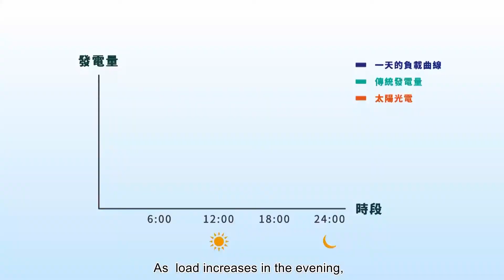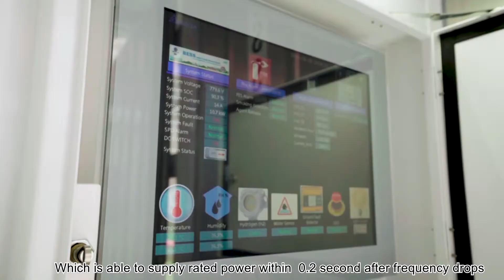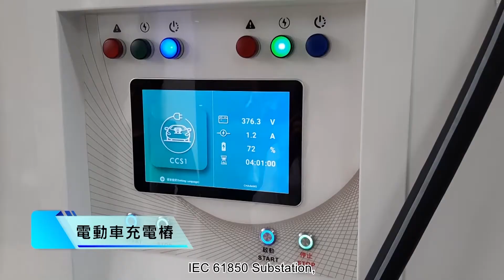Smart Grid in Kinmen